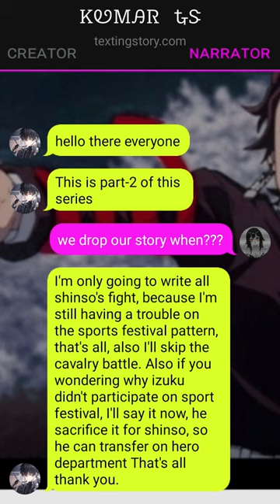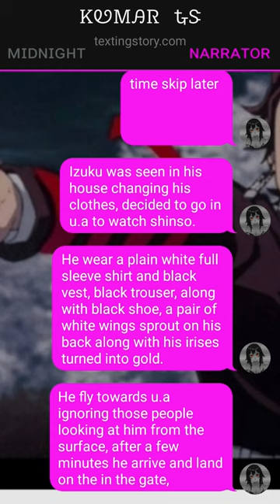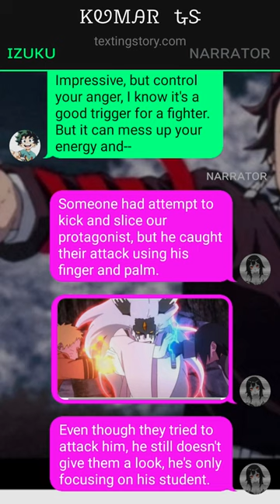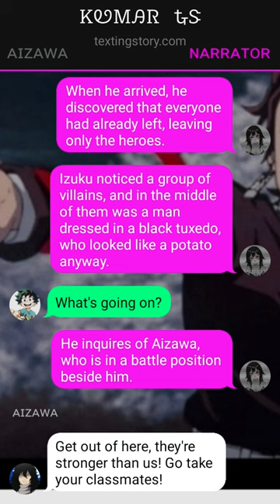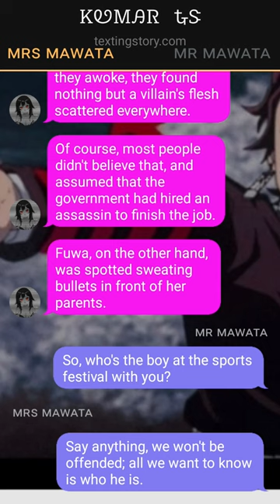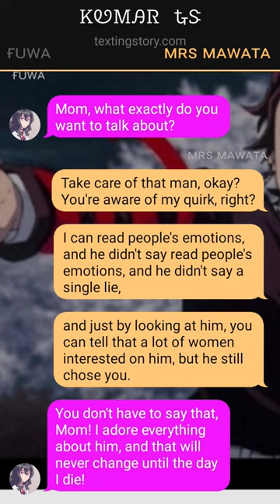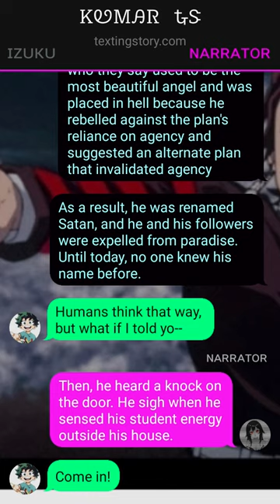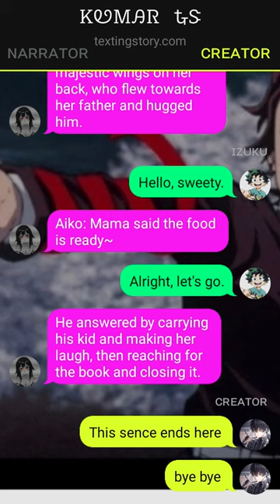Op Quirkless Deku Texting Story With Unknown Quirk//Pt~2//Izuku X Fuwa//